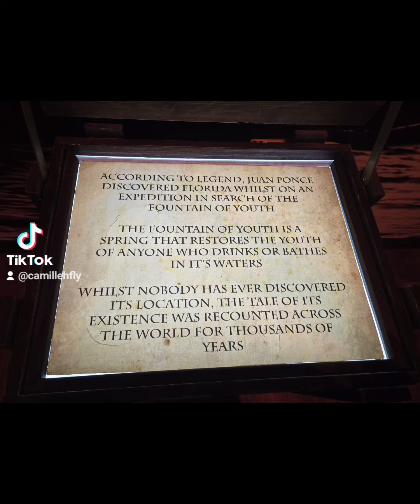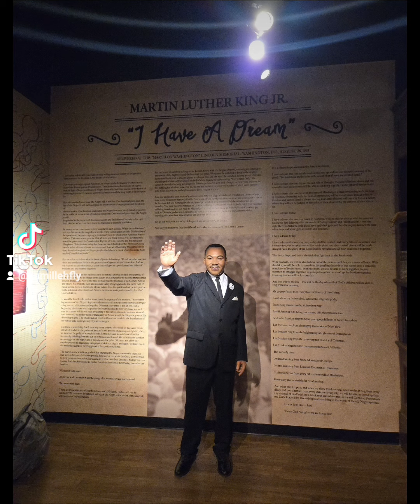MADAME TUSSAUDS WAX MUSEUM